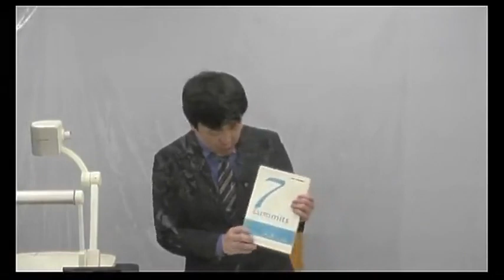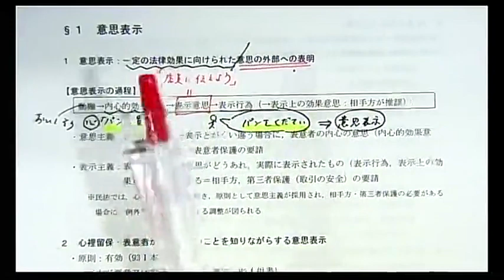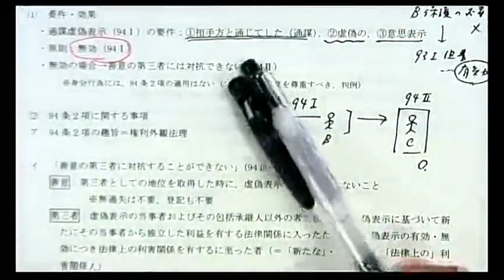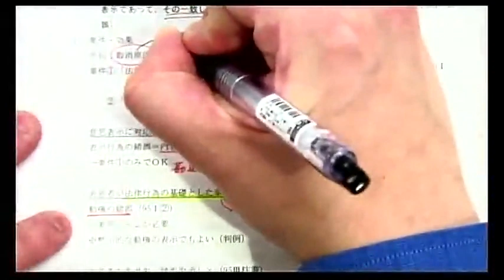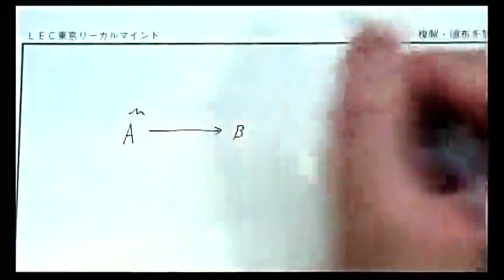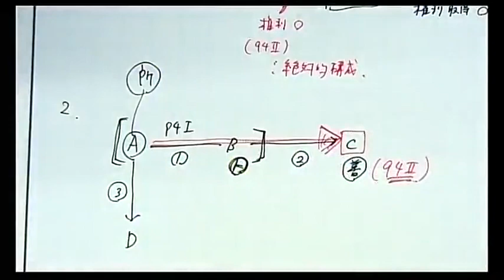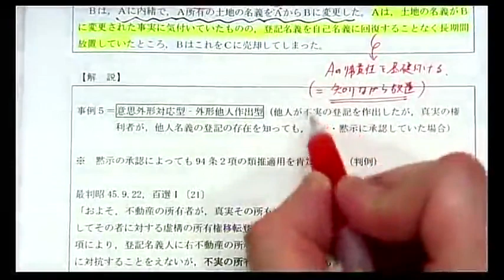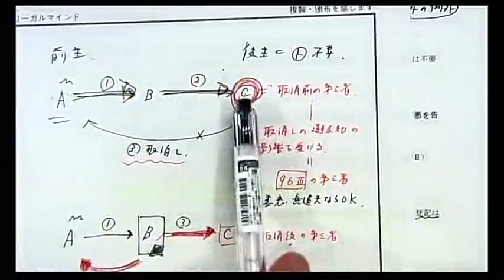【ＬＥＣ司法試験・予備試験】入門講座‹田中クラス›民法 第１回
２０２０年司法試験予備試験‹田中クラス›より合格者5名輩出！

レジュメはこちらからダウンロードはこちらから。

2022年合格を目指す予備試験1年合格専用コースについてはこちらをご覧ください。

‹田中クラス›1年予備試験合格者座談会の模様はこちら。